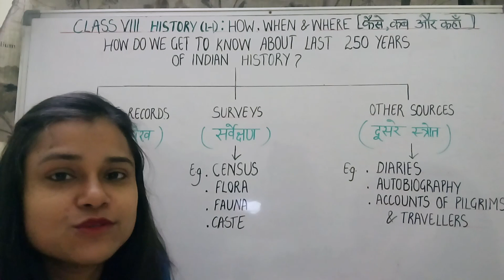CLASS VIII HISTORY L-1 HOW, WHEN AND WHERE(PART-3), SCHOOL, IAS , NCERT, CBSE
How do we get to know about last 250 years of Indian History?